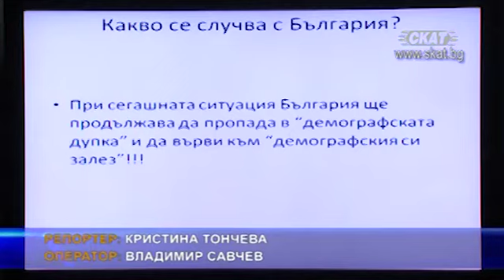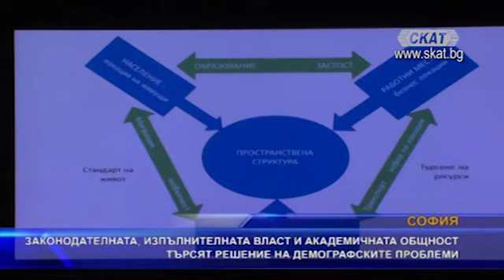Демография и конфликти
Тема 1: Демография и конфликти
Тема 2: Северозападна България и транспортът
Росен Живков - народен представител от НФСБ, ПГ „Обединени патриоти“